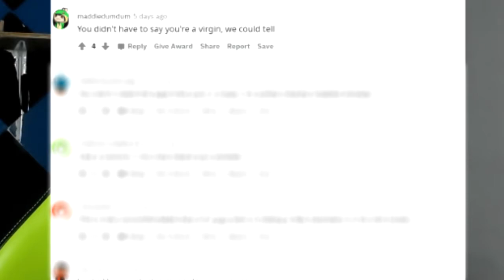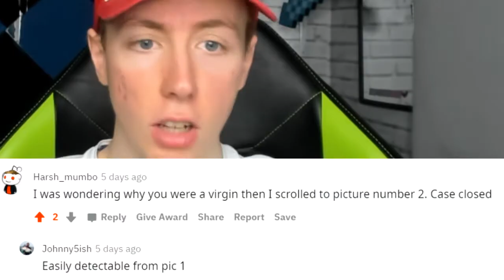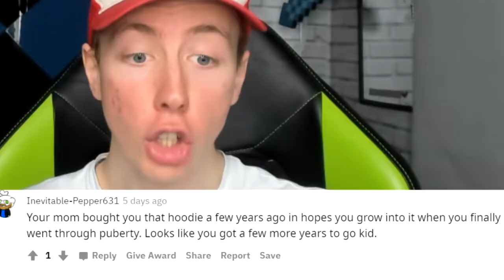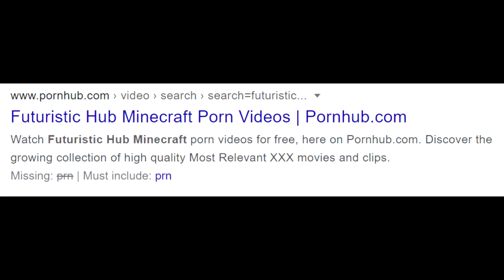They ROASTED me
I have never been so hurt or offended in my entire life, but after the valentine's serenade two weeks ago, I had to have my ego levelled in a funny way!

r/RoastMe - Roasting (v.) - To humorously mock or humiliate someone with a well-timed joke, diss or comeback. (As defined by urban dictionary) Hone your roasting skills, meet other roasters, and get yourself roasted! Everybody needs to laugh at themselves! And other people, of course!